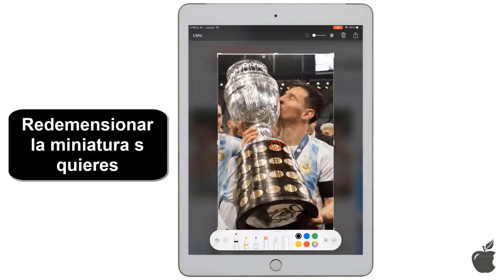Como hacer screenshot en iPad, como tomar un pantallazo en iPad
Se pueden hacer capturas de pantalla con el iPad para, por ejemplo, compartirlas con los amigos o guardarlas y usarlas más tarde. Como hacer screenshot iPad ,captura de pantalla Para saber como tomar un screenshot en iPad: Pulsar el botón lateral. Pulsar a la vez la parte superior del botón de volumen manteniendo ambos pulsados durante unos instantes para hacer una captura de la pantalla del móvil. La fotografía se guarda en la galería del iPad.
Asi se explica como hacer screenshot iPad.